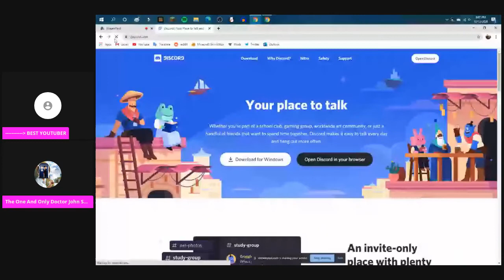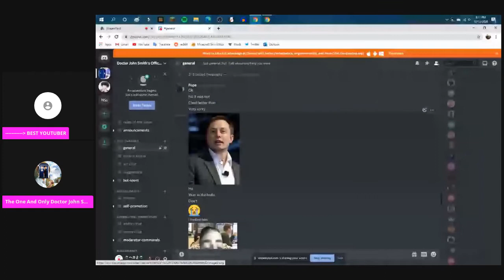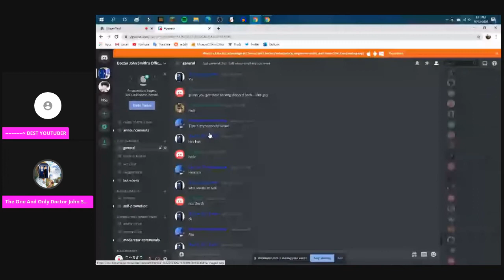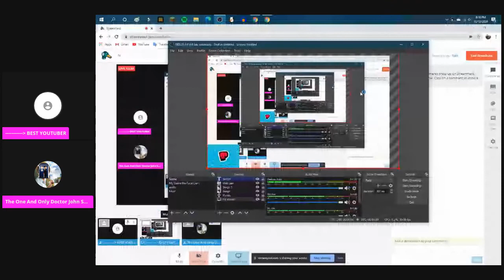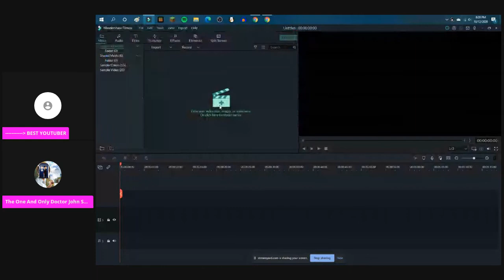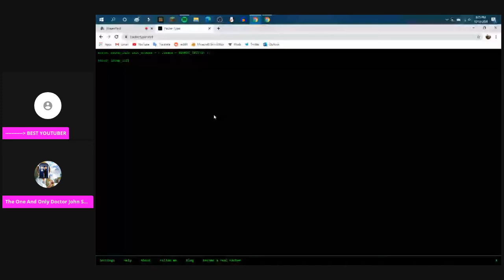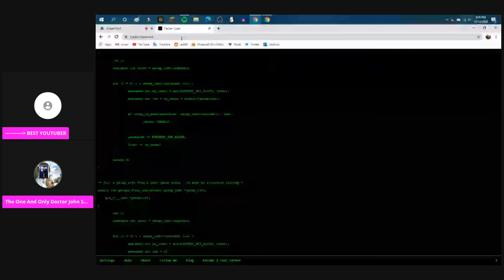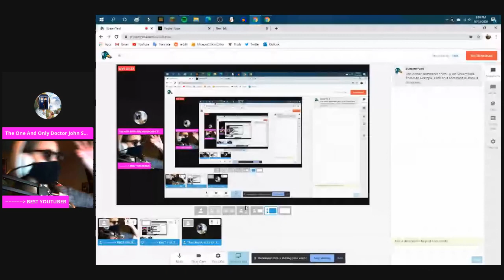A Response Video About Everything Going On